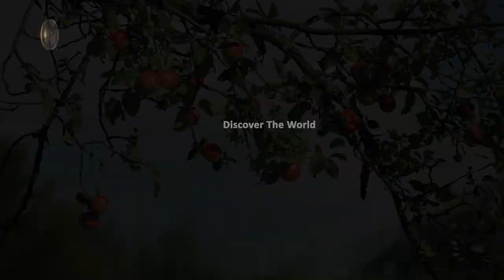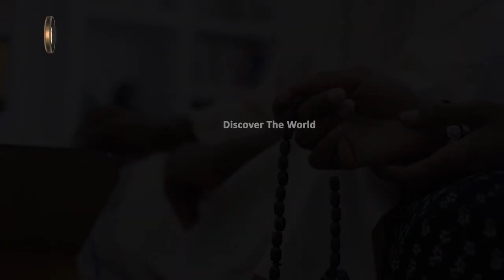Yahoodi Shaadi I fact of Jewish marriages | Jewish Marriage | Discover The World in Urdu Hindi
Yahoodi Shaadi I fact of Jewish marriages  | Jewish Marriage